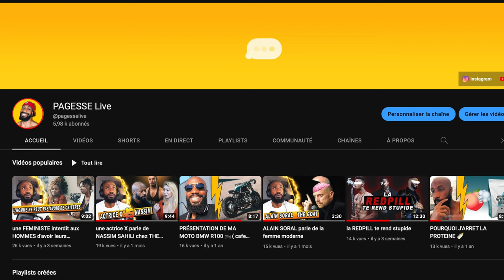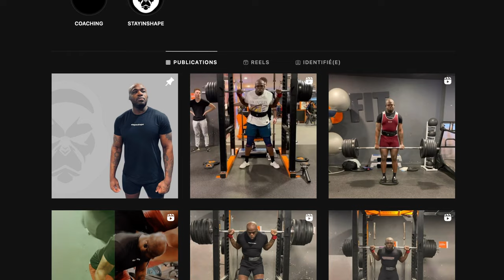Quelle TONDEUSE a bon rapport qualité-prix ?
🔶LES TONDEUSES🔶

▫️TONDEUSE a levier

▫️TONDEUSE Remington
Équivalent à la remington il y a la philips

▫️TONDEUSE one blade

▫️ RASOIR électrique braun

▫️TONDEUSE crane

▫️RASOIR électrique crâne

♦️TIME CODE

00:00 intro
0:25 deux derniers abonnés
1:17 tondeuse à dégradé
2:40 tondeuse à barbe
6:53 tondeuse / rasoir électrique crâne
‼️MES PRODUITS VISAGES QUE JE CONSEIL ‼️

🔻HUILE DE RICIN
🔻SKIN DOCTORS (contre les poils incarnés)
‼️BON PLANS ‼️

🎥Ma chaîne YouTube : @pagesse
🎥Ma chaîne video reaction : @pagesselive
 🎥Ma chaîne Youtube sur l'investissement  @pagesseinvesting

▫️ Micro cravate Sony / ou le micro shure sm7b Lumière torche led